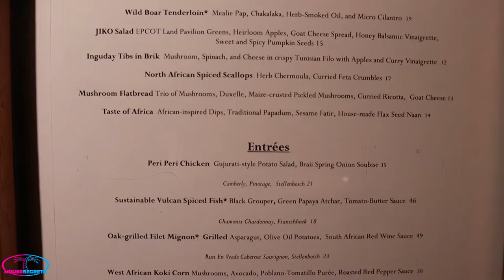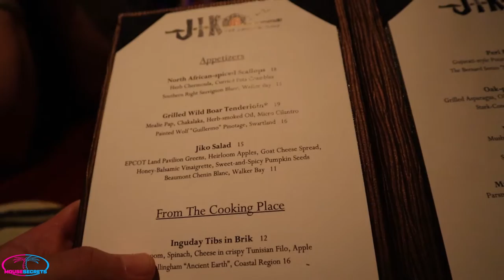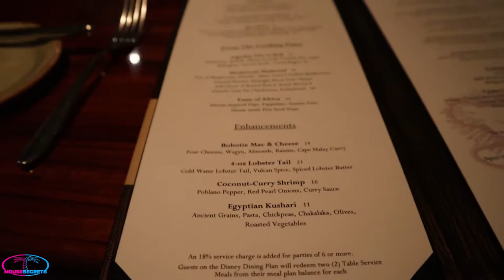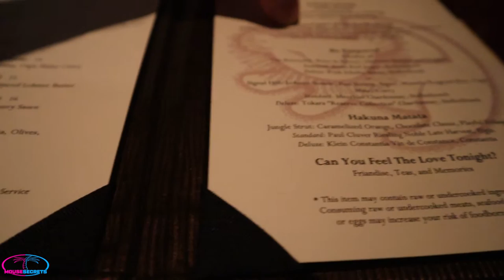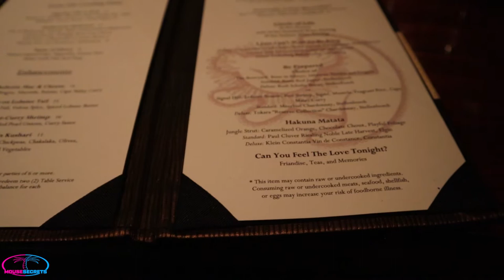Jiko The Cooking Place | Animal Kingdom Lodge | Lion King Dinner | Disney World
In this video we head over to Jiko at the Animal Kingdom Lodge to try the Circle of Life, Lion King special dinner!
Come and check it out! Please give it the big thumbs up, please  subscribe if your new to the channel and hit the bell notification icon that we you will be notified when we upload new videos!